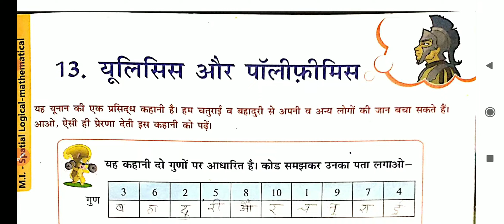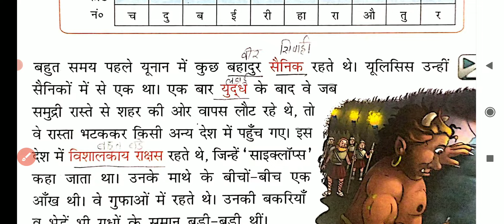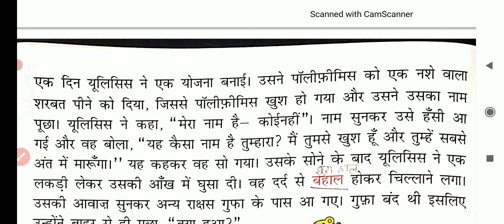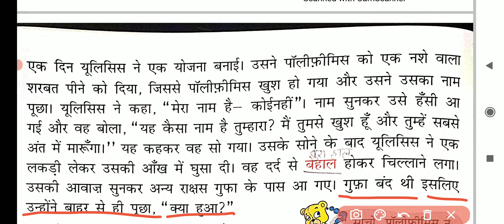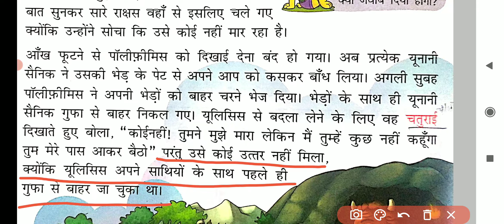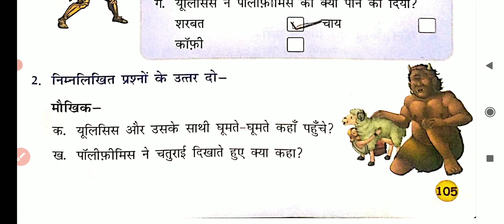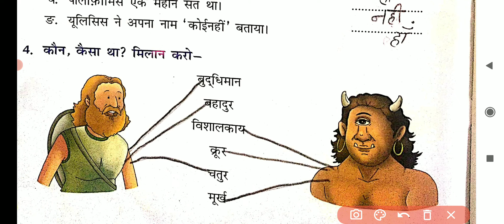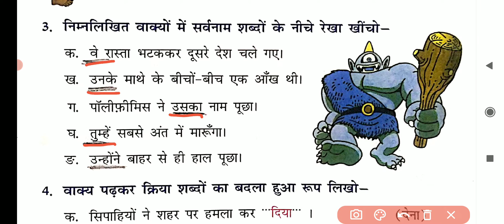Class 3 Subject-Hindi ( पाठ 13 यूलिसिस और पाॅलीफ़ीमिस )